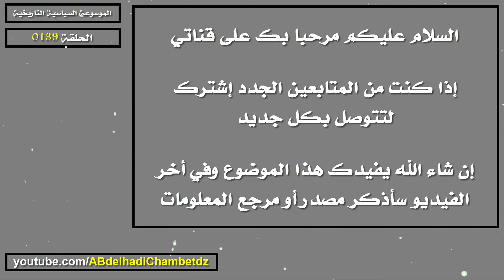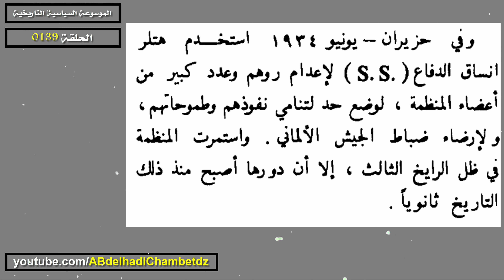تعريف جيش العاصفة | S.A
الحلقة المئة والتاسعة والثلاثون من سلسلة الموسوعة السياسية التاريخية بعنوان تعريف جيش العاصفة | S.A.